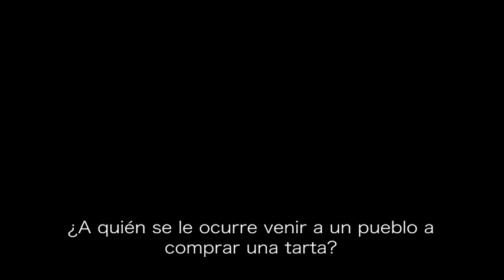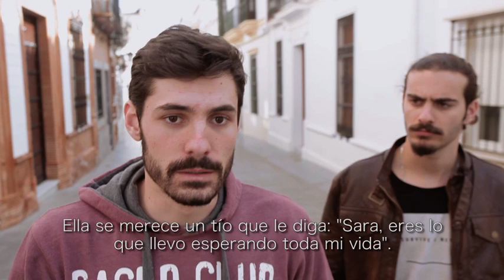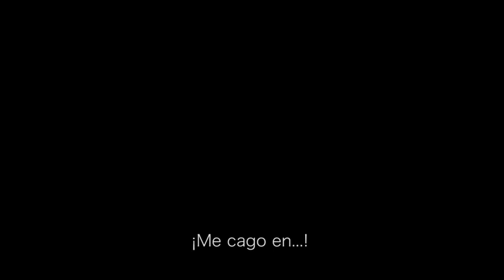La tarta | IX Concurso de Cortos RNE/Fundación SGAE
Dirigido por José Carlos González Diez. Sinopsis:  Pedro quiere contarle algo muy importante a su amigo.